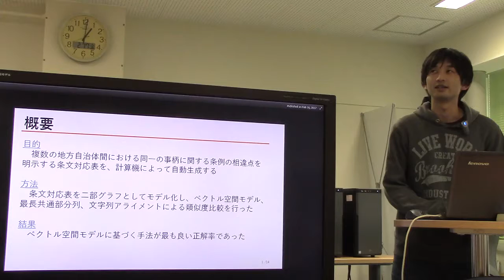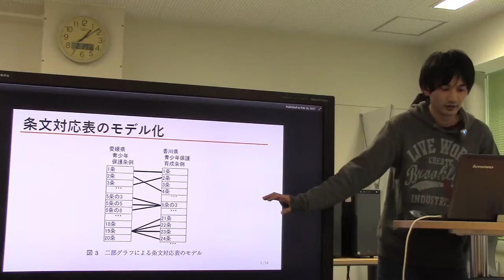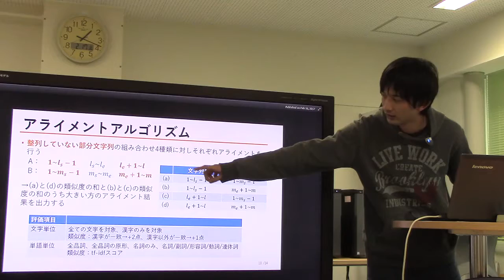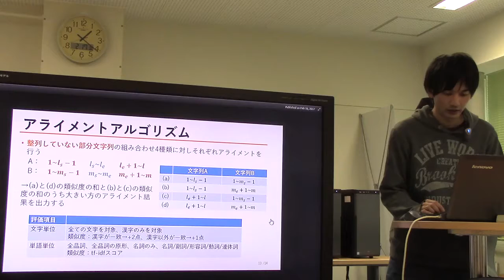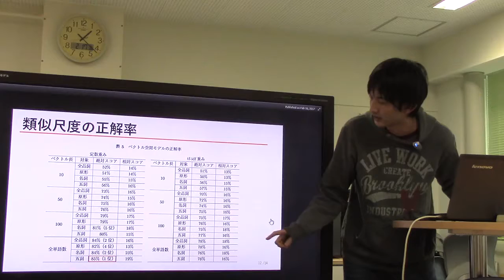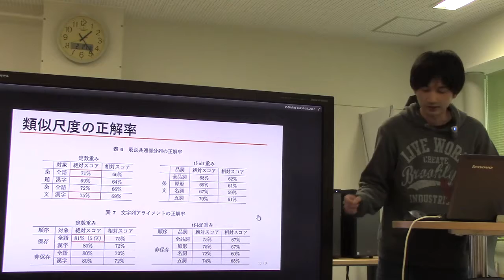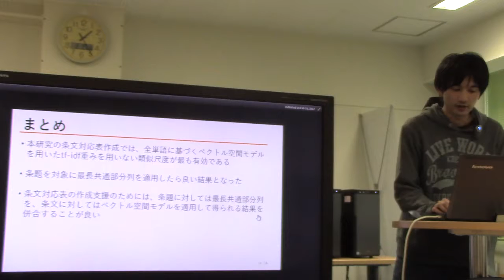文献紹介／地方自治体の例規比較に用いる条文対応表の作成支援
地⽅⾃治体の例規⽐較に⽤いる条⽂対応表の作成⽀援
⽵内 要⼀, 若尾 岳志
⾃然⾔語処理, Vol. 19, No. 3, p.193-212, ⾔語処理学会, 2012